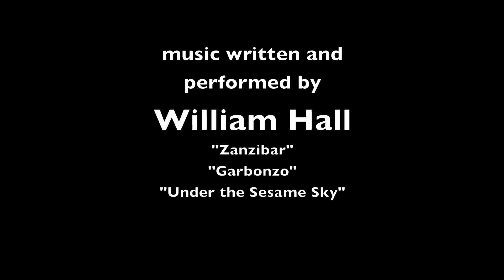William Hall Mixed media abstract painting demonstration #2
William Hall demonstrates how he executes one of his mixed media paintings.  Working with cement mixed with dry pigments Hall shows how he completes one of his unique pieces of art.